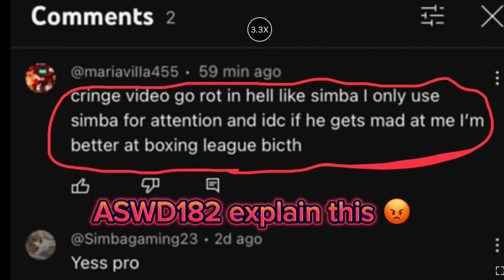I can’t believe you ￼